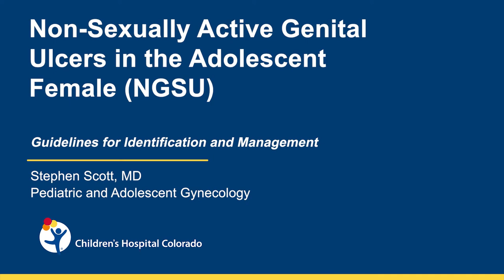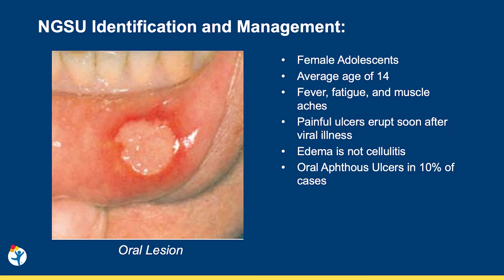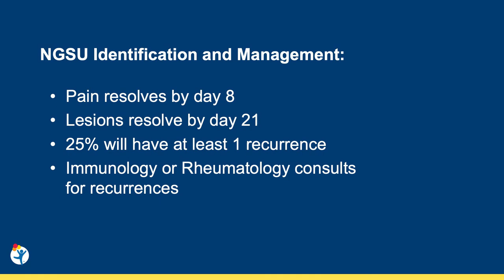Non-Sexually Active Genital Ulcers in the Adolescent Female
Non-sexually acquired genital ulcers (NSGUs) in adolescent females are uncommon, painful skin lesions on the mucous membranes of the vulva and vaginal structures, unrelated to sexual activity. NSGUs are caused by an autoimmune response following a viral illness and are unrelated to sexual activity. The lesions are often mistaken for bacterial cellulitis or lesions associated with other viral infections, such as herpes simplex virus.

In this video, Stephen Scott, MD, provides an overview of how to properly identify and manage NSGUs and the timeline for healing. While the ulcers generally resolve on their own and most patients never experience another outbreak, about 25% will have subsequent occurrences. These patients require immunology or rheumatology consultations to prevent more serious and chronic autoimmune conditions, such as Behcet’s syndrome.